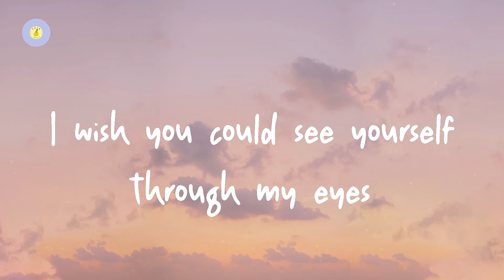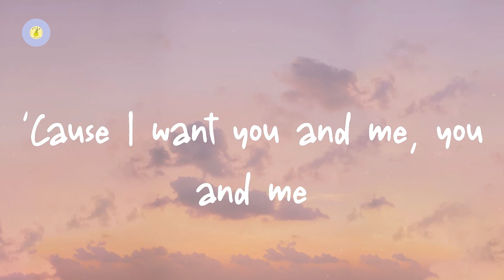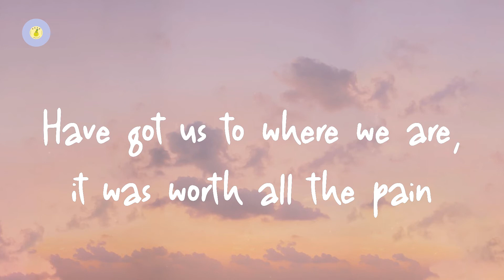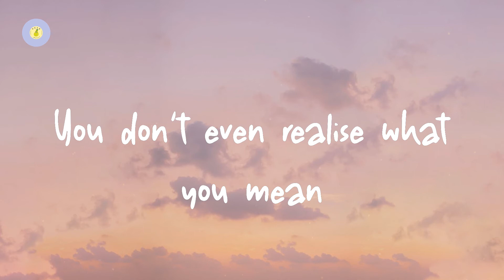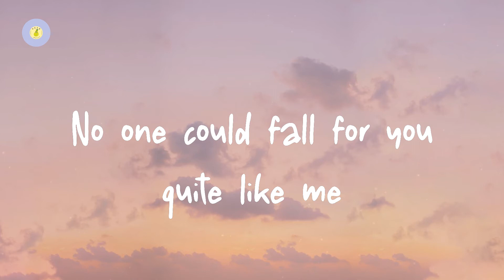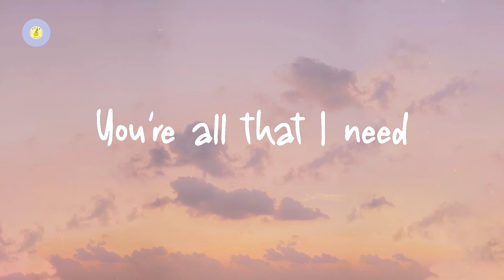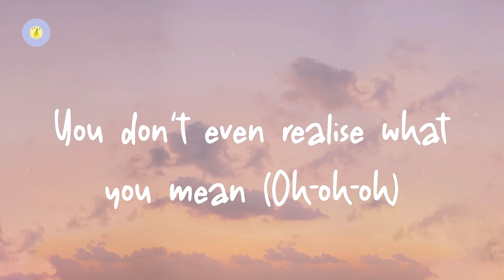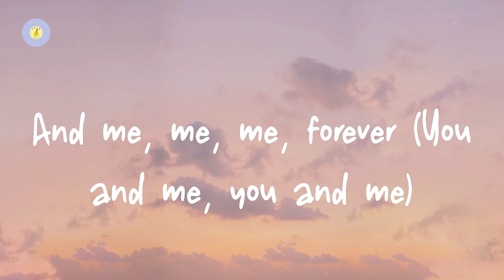James TW - You & Me (lyric video)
You & Me by James TW

Lyrics You & Me:

So why'd I let you walk out the door?
You say that you don't know me
You don't know who I am anymore
But if you knew the truth, then
Then you wouldn't feel insecure
'Cause if I didn't have you
I wouldn't have nothing at all
I wish you could see yourself through my eyes
I always forget that you can't read my mind
As long as I got you and me
Moving through this world as a two-man team
I'll always have everything I need
You don't even realise what you mean
No one could fall for you quite like me
No one could get me so perfectly
You don't even realise (Oh-oh-oh)
'Cause I want you and me, you and me
I know one day we'll look back
Stories on the tip of our tongues
A library full of pages
Remembering when we fell in love
All of the broken hearts and the stupid mistakes
Have got us to where we are, it was worth all the pain
Yeah, we'll look back
We'll look back and laugh
You're all that I need
'Cause I want you, you, you
Me, me, me, together
Oh, I want you, you, you
Me, me, me, forever (Oh-oh-oh)
You and me, you and me (Oh-oh-oh)
You and me, you and me
You don't even realise what you mean (Oh-oh-oh)
No one could fall for you quite like me (Oh-oh-oh)
No one could get me so perfectly (Oh-oh-oh)
And me, me, me, together (You and me, you and me)
And me, me, me, forever (You and me, you and me)
(Oh-oh-oh)
(Oh-oh-oh)
(Oh-oh-oh)
(Oh-oh-oh)